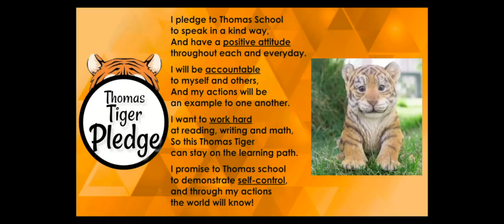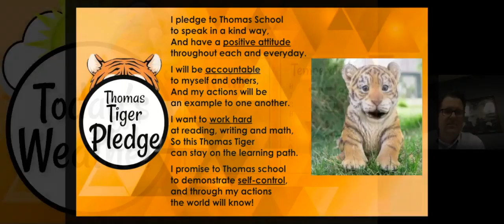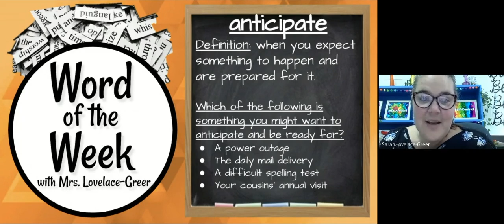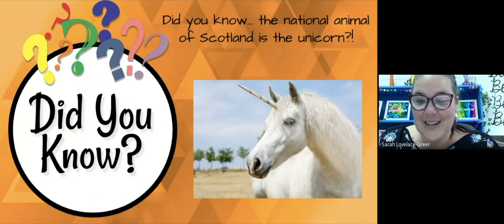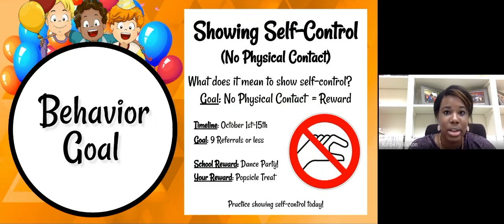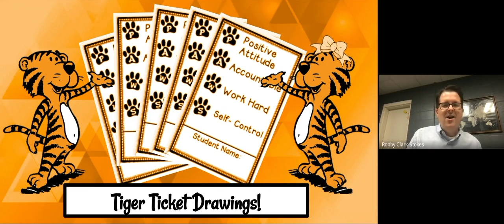Tiger Talk (10-6-21)